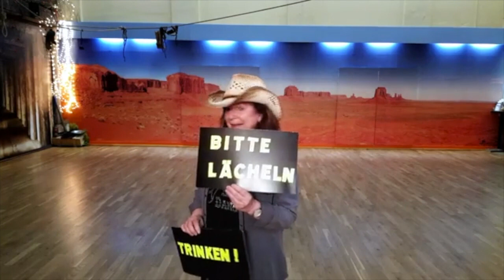FB-Training 11 mit Silke & Silvi, Country-Time und Hüte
Livestream für den TC Blau Gold - TanzSportAbteilung im VFL Tegel 1891 e. V. Berlin/ Tegel
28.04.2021